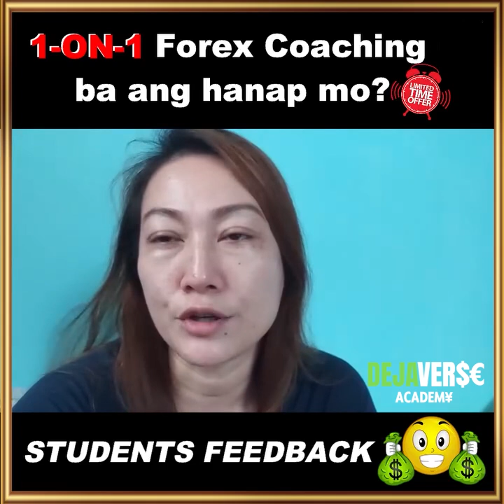Dejaverse Academy Students Testimonials